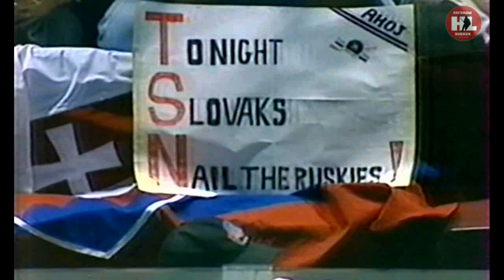31.08.1996. Кубок Мира. (HD) Россия - Словакия | 1996. World Cup. Russia - Slovakia. 08/31/1996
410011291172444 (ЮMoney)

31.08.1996. Кубок Мира. Монреаль. Forum de Montréal 10521 зрит.
Россия - Словакия 7:4 (3:2,2:1,2:1)
Судьи: М.Фосетт (США), С.Дрисколл (Канада), К.Коллинз (США).
Россия:Андрей Трефилов;Сергей Гончар – Дарюс Каспарайтис, Олег Твердовский – Вячеслав Фетисов, Алексей Житник (2’) – Дмитрий Юшкевич, Александр Карповцев;
Александр Могильный – Сергей Фёдоров – Сергей Немчинов, Алексей Жамнов (4’) – Игорь Ларионов – Вячеслав Козлов (4’), Алексей Ковалёв – Алексей Яшин (2’) – Сергей Березин, Андрей Коваленко (2’), Валерий Буре (2’).
Словакия:Яромир Драган;Иван Дроппа (2’) – Ян Варголик,Любомир Секераш (2’) – Мариан Смерчак (4’),Роберт Швехла (4’) – Ергус Бача;Петер Бондра – Йозеф Штумпел – Жигмунд Палффи,Любомир Колник – Ото Хашчак – Здено Цигер (2’),Мирослав Шатан – Павол Демитра (2’) – Рихард Зедник,Властимил Плавуха – Любомир Рыбович – Петер Бартош.
Голы:
04:33 0-1 Бача (Швехла, Палффи, бол.)
09:37 1-1 Фёдоров (Гончар, Каспарайтис, бол.)
11:08 1-2 Бондра (Дроппа)
12:14 2-2 Могильный (Фёдоров, Житник)
18:31 3-2 Могильный (Фёдоров, Фетисов)
27:53 3-3 Палффи
32:47 4-3 Козлов (Ларионов, Трефилов, бол.)
39:58 5-3 Фёдоров (Немчинов)
41:27 5-4 Цигер
45:28 6-4 Гончар (Могильный, Немчинов, бол.)
55:26 7-4 Немчинов (Могильный, Гончар)
Штраф: 16 мин. – 16 мин.

08/31/1996. World Cup. Montreal. Forum de Montreal 10521 spect.
Russia - Slovakia 7:4 (3:2,2:1,2:1)
Judges: M. Fawcett (USA), S. Driscoll (Canada), K. Collins (USA).
Russia: Andrey Trefilov; Sergey Gonchar - Darius Kasparaitis, Oleg Tverdovsky - Vyacheslav Fetisov, Alexey Zhitnik (2') - Dmitry Yushkevich, Alexander Karpovtsev;
Alexander Mogilny - Sergey Fedorov - Sergey Nemchinov, Alexei Zhamnov (4') - Igor Larionov - Vyacheslav Kozlov (4'), Alexei Kovalev - Alexei Yashin (2') - Sergey Berezin, Andrey Kovalenko (2'), Valery Bure (2 ').
Slovakia: Jaromir Dragan; Ivan Droppa (2') - Jan Vargolik, Lubomir Sekeras (2') - Marian Smerchak (4'), Robert Shvehla (4') - Jergus Bacha; Peter Bondra - Josef Stumpel - Zygmund Palffy, Lubomir Kolnik - Oto Khaschak - Zdeno Ciger (2'), Miroslav Shatan - Pavol Demitra (2') - Richard Zednik, Vlastimil Plavukha - Lubomir Rybovich - Peter Bartosz.
Goals:
04:33 0-1 Bacha (Shvehla, Palffy, Bol.)
09:37 1-1 Fedorov (Gonchar, Kasparaitis, Bol.)
11:08 1-2 Bondra (Droppa)
12:14 2-2 Mogilny (Fedorov, Zhitnik)
18:31 3-2 Mogilny (Fedorov, Fetisov)
27:53 3-3 Palffy
32:47 4-3 Kozlov (Larionov, Trefilov, Bol.)
39:58 5-3 Fedorov (Nemchinov)
41:27 5-4 Ziger
45:28 6-4 Gonchar (Mogilny, Nemchinov, Bol.)
55:26 7-4 Nemchinov (Mogilny, Gonchar)
Penalty: 16 min. – 16 min.
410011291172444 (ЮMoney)